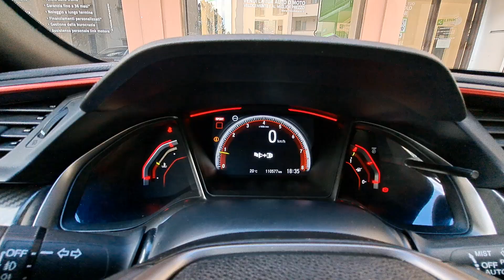HONDA Civic 2.0 5 porte Type-R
Link Motors Oggiono propone in vendita - HONDA Civic 2.0 5 porte Type-R GARANZIA INCLUSA!!

APPENA TAGLIANDATA (06.2024)!!

MANUTENZIONE CERTIFICATA!!

HAI POSSIBILITA' DI FINANZIARE LA TUA MACCHINA CON I TASSI PIU' BASSI DI TUTTI!!!

FINO A 84 MESI !! RATE BASSISSIME A PARTIRE DA 150€ AL MESE I!!

ANCHE CON OPZIONE MAXI RATA!! COMODA PER CHI NON VOLESSE AVERE FINAZIAMENTI DI LUNGA DURATA !!

E NON PERDERE L'OCCASIONE DI USUFRUIRE DEL FINANZIAMENTO ABBINATO ALL'ASSICURAZIONE PER RISPARIMIARE SULLA POLIZZA, RISPARMIO E SCONTO GARANTITO !!

RCA + FURTO INCENDIO, ATTI VANDALICI, KASCO ECC!!

POTRAI FARE TUTTO A 360° SCEGLI LA TUA AUTO , ACQUISTALA, ASSICURALA E..

BUON VIAGGIO !! CON LINK MOTORS OGGIONO!!

Colore: Sonic Gray Pearl Potenza Kw: 235

Carburante: Benzina

Cilindrata: 1996

Km: 110.500 n° Posti: 5 n° Porte: 5

Stato Freni: 85%

Stato Gomme: 70%

Manutenzione Effettuata: ORDINARIA CERTIFICATA

Scadenza Bollo:  05-2025

Difetti da Evidenziare: NULLA DA EVIDENZIARE

Note: doppia chiave, interni in alcantara, cerchi estivi da 20''

0341/1502106 - Cell 346/6989082